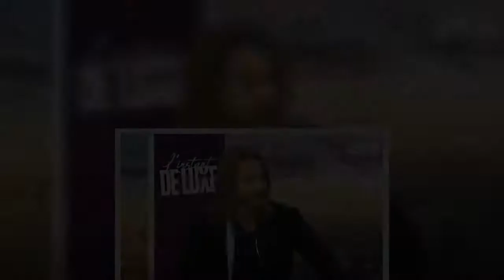Bob Sinclar : pourquoi il se sent "oublié" dans cette crise sanitaire (Exclu vidéo)